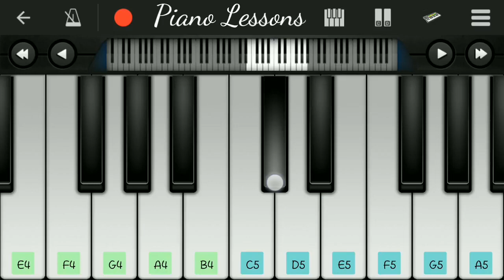Luis Fonsi - Despacito ft. | Piano Cover | Perfect Piano Apk